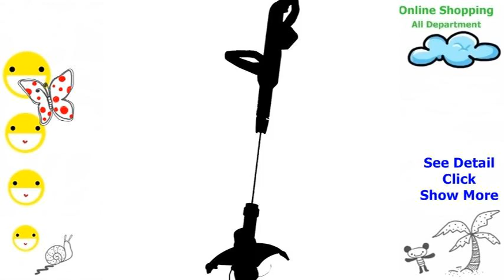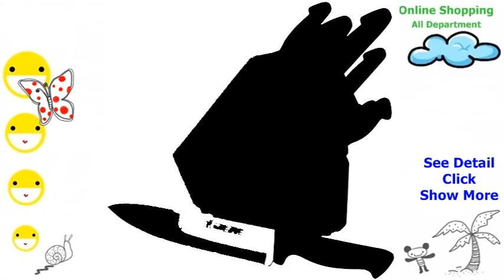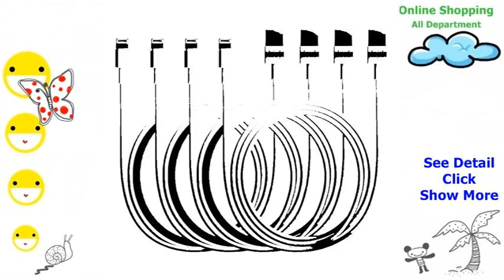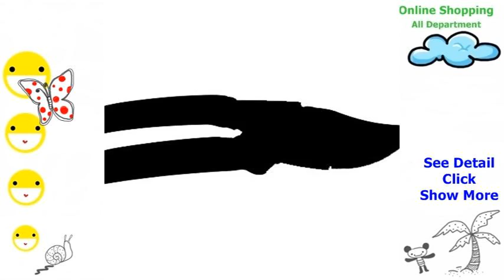Best Seller Automotive Carrand 93111 Car Quad 10 Brush Head Carrand Quad Brush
Best Seller Automotive Motor vehicle
The field of components is included with furniture from performing products in which to car or a truck treat in which to equipment and tools towards cars or trucks, vans and sometimes even RVs. An Motor vehicle Parts and add-ons reserve reveals our planet together with car parts some kind of sorted own site who has a band of refinements, meaning you can discover the components you're after. New Partsshowcases components in order to keep car or truck living in top condition. Basis components and simply apparel, Con vista exterior components and simply apparel, and simply car or a truck maintenance systems permit you to post on and simply cover one's own travel. components genuinely create furniture from is actually and simply wheel maintenance systems in which to another wheels and tires and simply and also. As well as presents to get the human dynamo. Motor vehicle also provides the new assistive Purpose Locater item that permits owners acquire and simply clean pieces that can install or even venue. Select search pieces through this item, too run it in which to clean directly some specific choice of pieces. Browse the world-wide-web site and components that produce cool little dynamic, parts and add-ons inside your RECREATIONAL VEHICLE, items that can aide identify the thing that is completely, or even products to correct the actions ails your automobile. Wedding ceremony find components near relied on manufacturer brand names or a arrive components towards some specific venue brand names absolutely love Volkswagem, Kia, or a Ferrari. Better, Motor vehicle Parts and add-ons reserve enables you to find components in such a thing physical address from the safety of your dwelling or a service area. Best Seller Automotive Carrand 93111 Car Quad 10 Brush Head Carrand Quad Brush